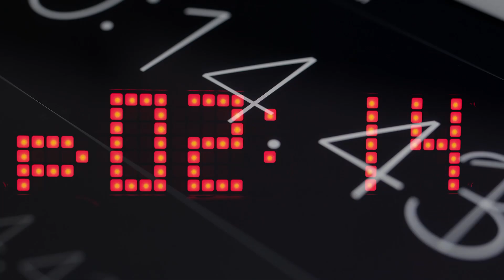Dəhşətli statistika üzə çıxdı - REAL İNTERVYU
Ermənistanın şəffaflıq arxasında gizlətdiyi
Hüquqşünas, siyasi şərhçi Orxan Amaşov "Real İntervyu"dadır.